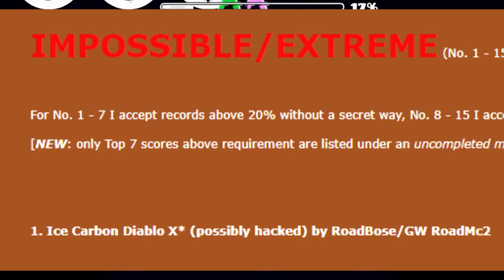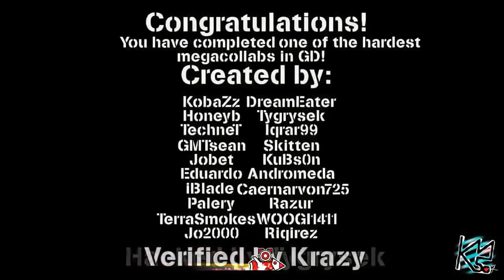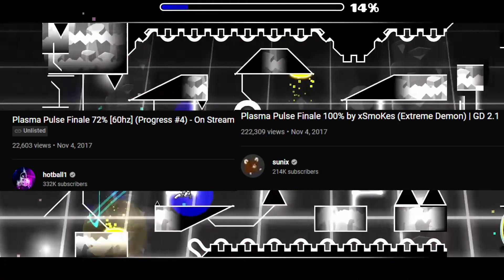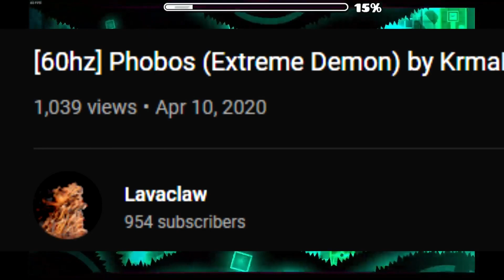Every Hardest Demon Beaten on 60hz (Since Cataclysm) Geometry Dash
This is the most effort I have put into a video in a while, I hope you enjoy! All credits/sources are down below.

Special Thanks to:
Everyone in the low refresh rate demon list community for bringing us all together! :D